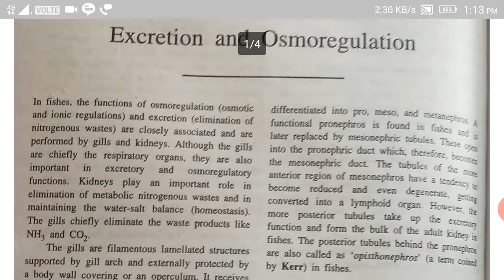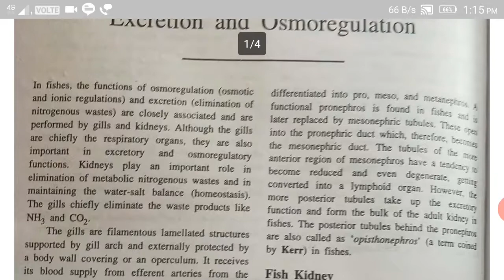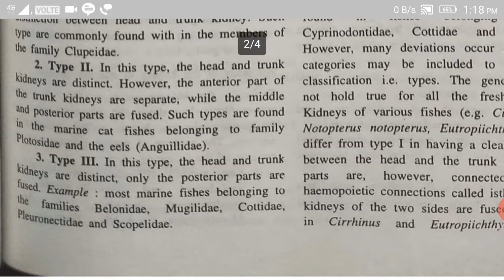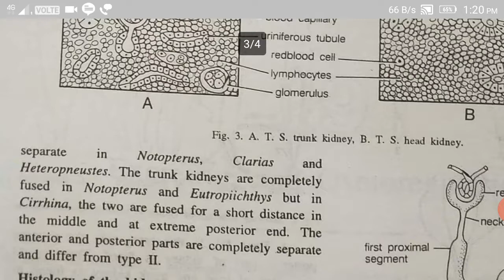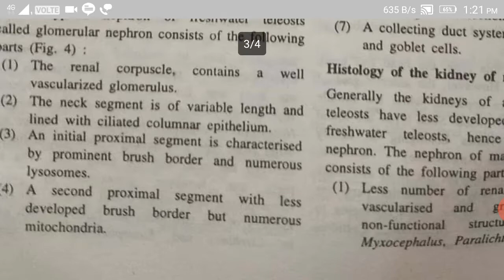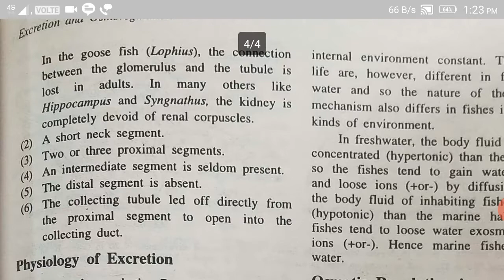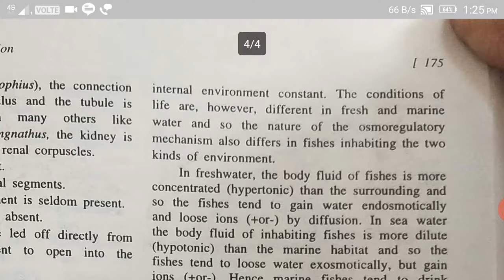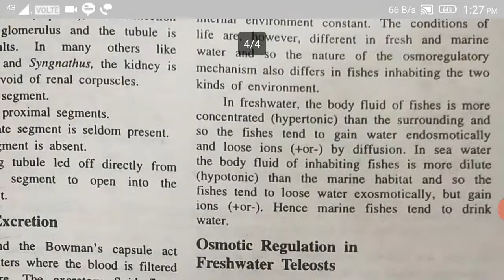Excretion and Osmoregulation in fishes